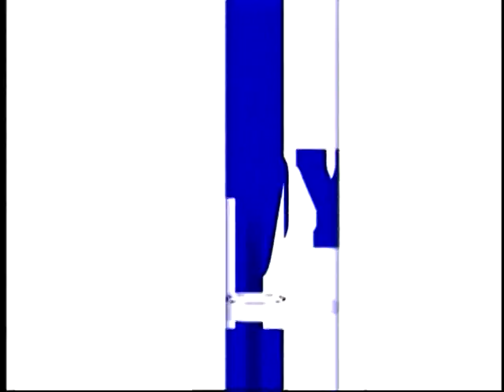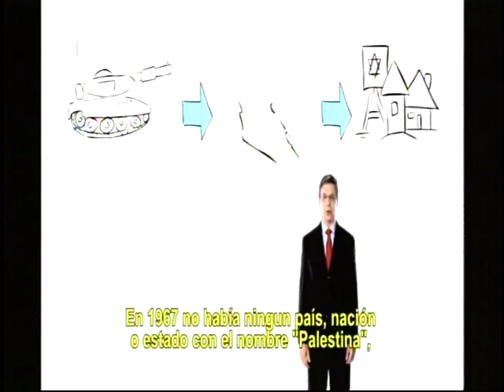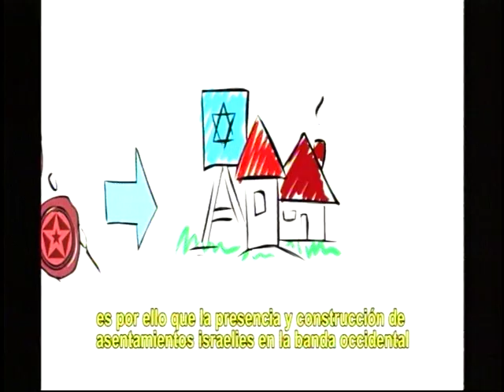Entrevista al Embajador de Israel Programa "La Prensa de Hoy" 2da parte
En esta  seccion se muestra un video donde explica los hechos históricos relacionados con el conflicto palestino-israelí. El video explica cómo se originaron los términos "Banda Occidental", "territorios ocupados" y "fronteras del 67", y cómo son incorrectamente usados y aplicados.